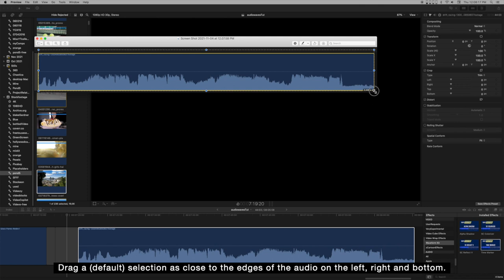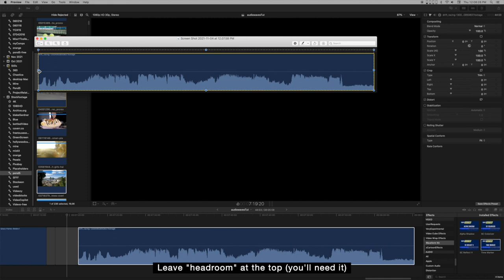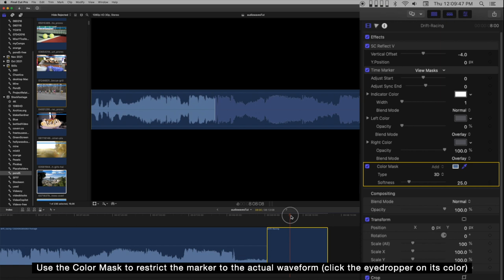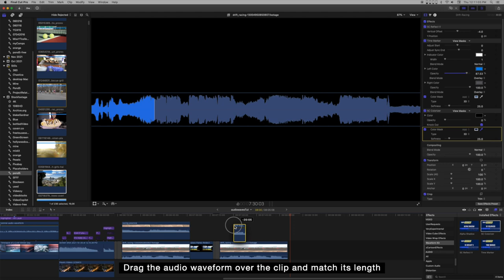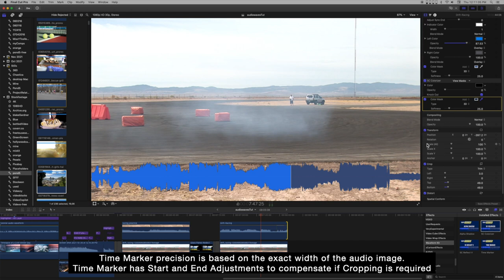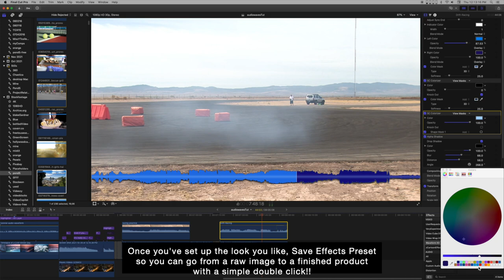Creating Audio Waveforms in Final Cut Pro using Waveform Kit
Demonstration of how to use the Waveform Kit to turn audio waveform images obtained in Final Cut into animated waveforms for your videos.